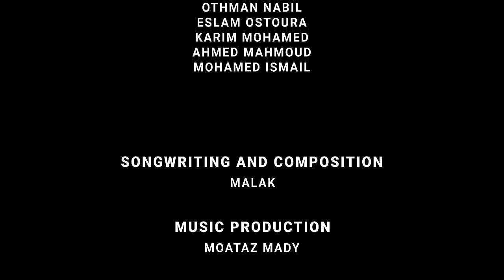Malak - Can't Catch an Emotion (Official Music Video)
Creative Director : Adam Omar (Droogs)
DOP : Ahmed Khalaf (Droogs)
Drone Operator : Sherif Ahmed
Executive Producer : Malak El Husseiny
Line Producer : Laila Beshara
3D animation & VFX : Mohamed Gamal - M.G (Kitchen Films)
Editor & VFX : Khaled Khalifa (Droogs)
Coloring : Mostafa Roshdy

Songwriting & Composition : Malak
Music Production : Moataz Mady
Bass : Mohamed El Farra
Recording Engineer : Amr Yehya
Mixing & Mastering : Mohamed Sakr

Chief Lighting Technician:  Ahmed Atta
Lighting Technicians :
Othman Nabil
Eslam Ostoura
Karim Mohamed
Ahmed Mahmoud
Mohamed Ismail

Equipment : Kit Rent Camera Rentals
Technicians:
Mohamed El Sisi
Borio
Youssef

Dress : MARAM

Special Thanks :
International Equestrian Club
Bianchi - Sidi Abdelrahman

Follow Malak:
Instagram.com/malakelhusseiny
Facebook.com/malakxmusic
Twitter.com/malakelhussieny